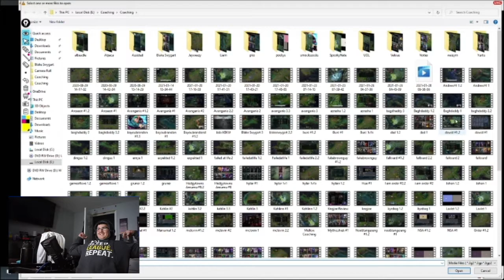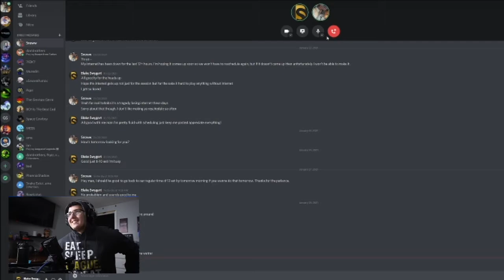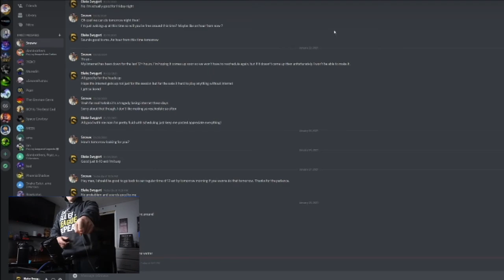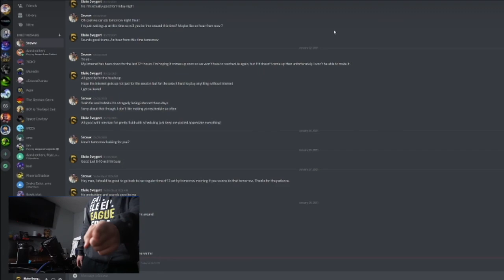How To Space In Gold! ADC Coaching!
In this video this was a coaching season with the one and only Mr. lol_Snoww. In this coaching session he talks a lot about spacing and that seems to be the main focus in the session. He goes in to detail on how to space in Gold. He mentions spacing around most lethal threat. Then also spacing around the support and adc.
        So this video though goes over how to space in gold. Huge help with one of the fundamentals for all players. Spacing is very important for climbing and to keep climbing in league of legends. Then once knowing how to space you will be able to use it as a good foundation for climbing up future ranks.
         That being all said if you are still reading this you are a true trooper and maybe should go watch some of my other content on my YouTube page or on my other social medias link just below and one click away. Really only one click away try it.